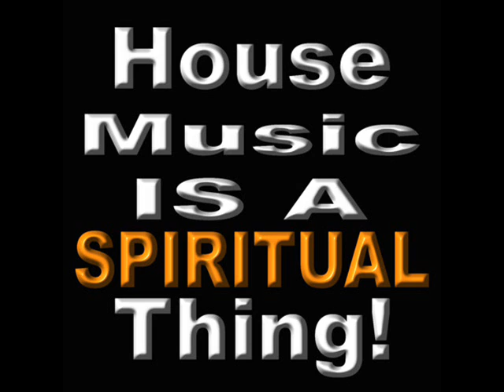Remo & Chelonis R. Jones - Empire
Cool house track, original mix..Don't say house...just feel it!